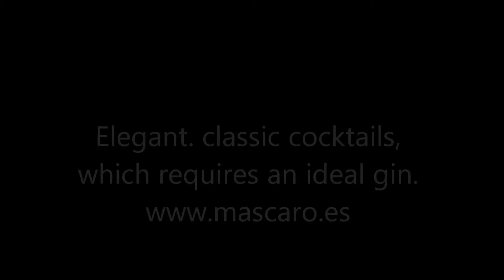Min film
Mascaro gin9